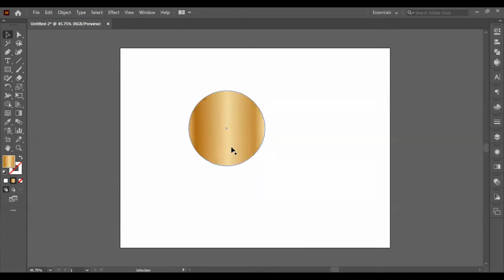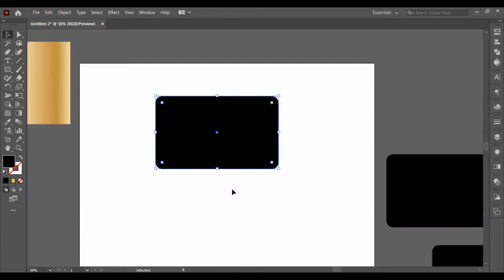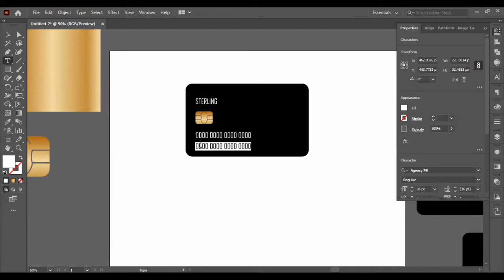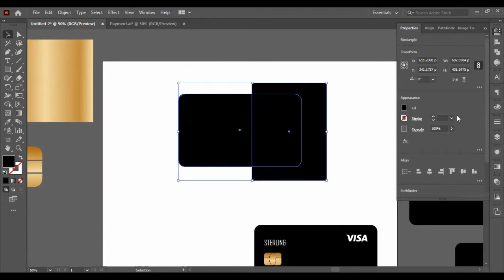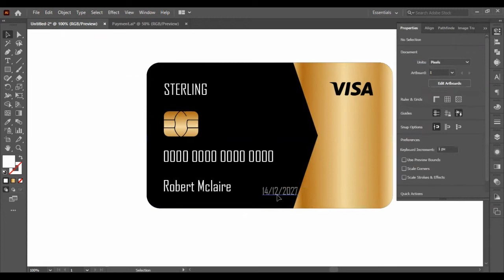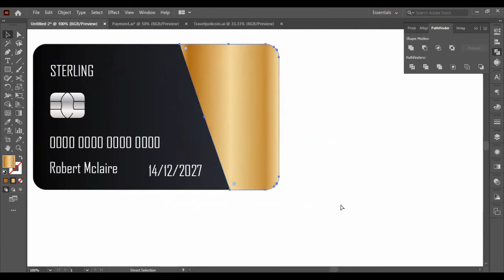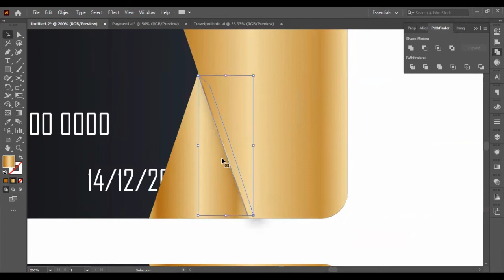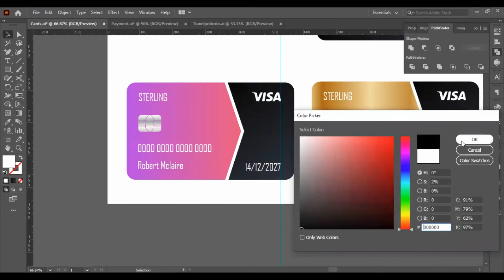Debit Card Design Tutorial in Adobe Illustrator - Adobe Illustrator Tutorial